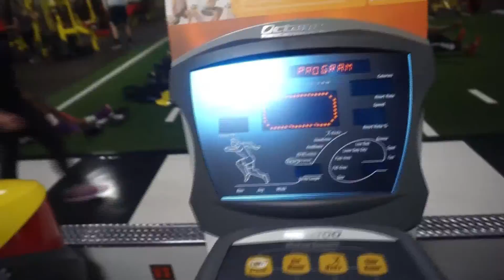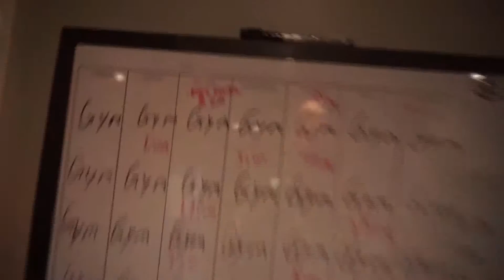JAMEEL MCCLAIN Spotting Me At The Gym | LoiDaBoi | VLOG 23 (Gym Vlog)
Typical gym day of me being a jerk to Ethan lol. Oh, and the owner of Retro Fitness spotted me on the Bench, thanks boss!

Is That A Camera Productions